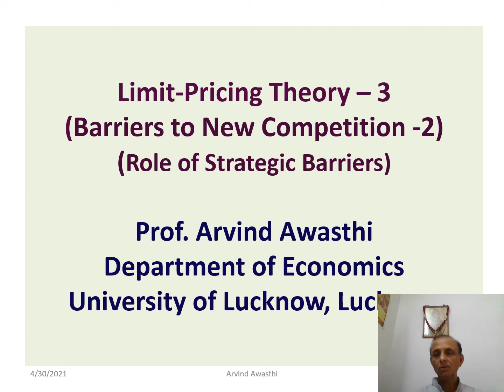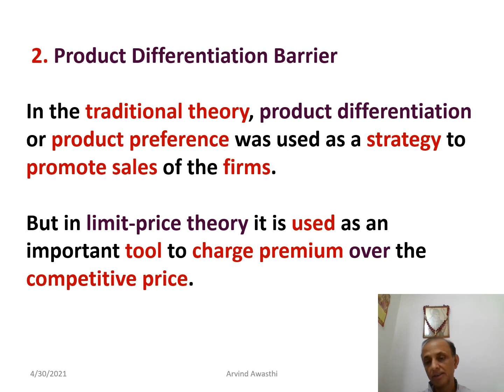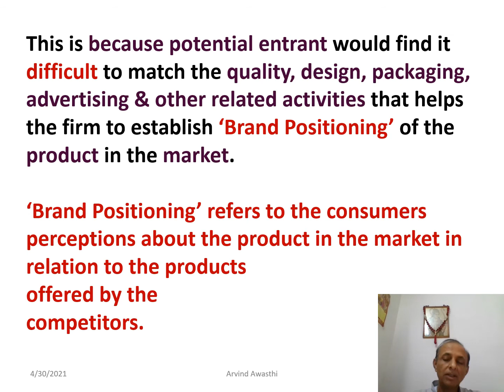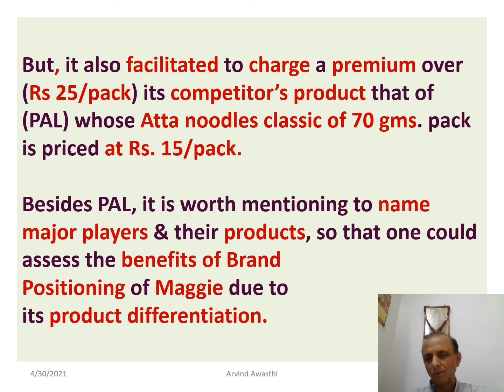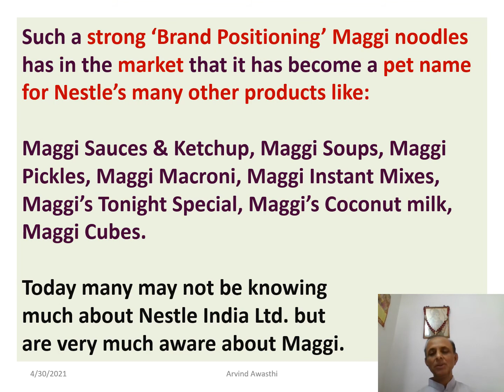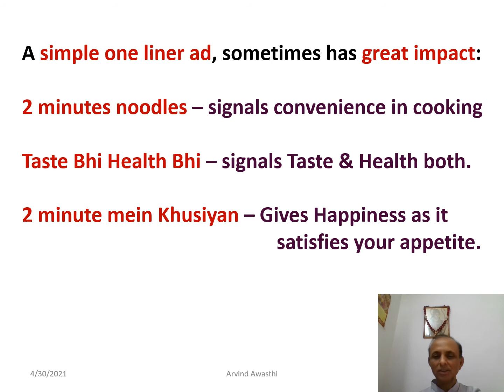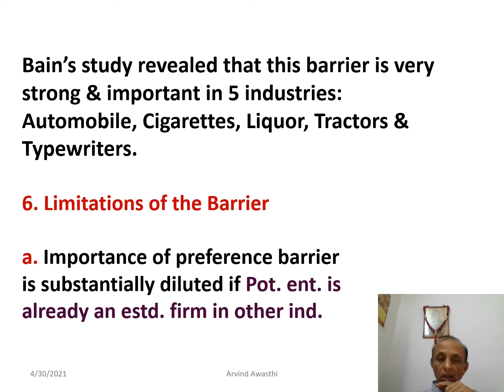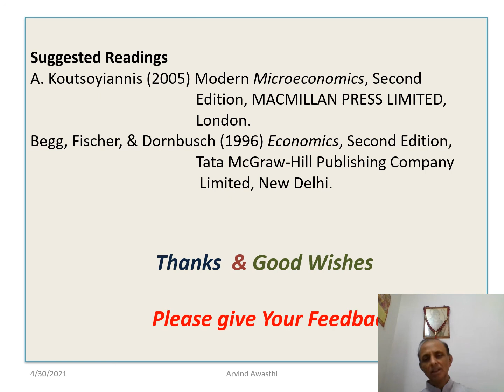Limit-Pricing Theory-3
In this part we have discussed about the strategic barriers and analyzed at length the most important of all strategic barriers namely the product differentiation or product preference barrier.
A case study of Maggi instant noodles too has been presented.
Besides, the factors that govern the product differentiation barrier too have been outlined, along with the limitations of this barrier in modern industrial world, as well as the industries, as pointed out by Bain where this barrier plays important role.